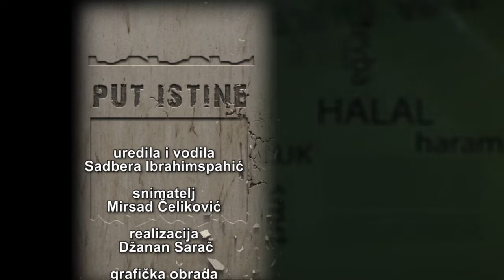put istine poslanikov ahlak